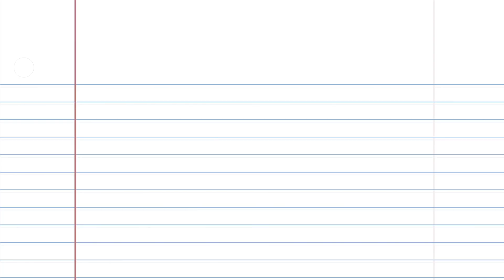Q&A |Teaching Elementary School vs. Middle School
After spending 14 years as an elementary school teacher, I decided to make the jump from teaching 3rd grade to teaching 8th grade in the spring of 2019. In this video I answer some questions about my experience transitioning from being an elementary school teacher to a middle school teacher. I share the things that went well, the challenges I faced, and whether or not I have any regrets about my decision.

Products or Items Mentioned:
1. Better Than Carrots or Sticks

Thinking about buying a Peloton bike? Use this code and save yourself $100 (you get $100 off and I earn $100 credit):
4VVDHE

Mailing Address:
10808 East Foothill Blvd. #160-752